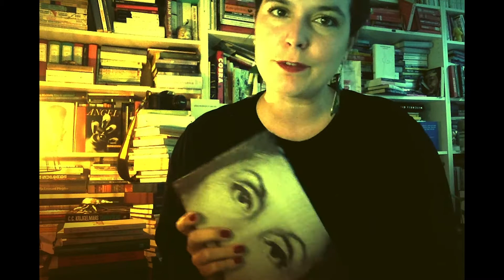DENDERLAND TV - CULT - Aflevering 16